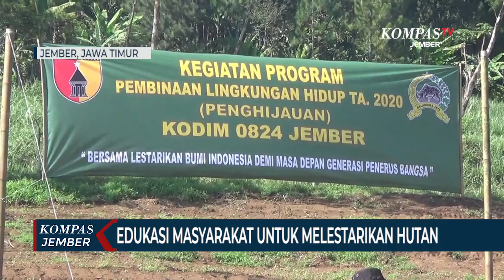Aksi Tanam 1000 Pohon Di Kawasan Rawan Longsor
JEMBER, KOMPAS.TV  Guna mengatasi seringnya terjadi longsor di kawasan perbukitan Silo, Jember, Jawa Timur, jajaran Kodim 0824 Jember, menggelar aksi menanam seribu pohon. Kegiatan ini sekaligus untuk mengedukasi warga akan pentingnya melestarikan tanaman penguat tanah, agar terhindar dari musibah longsor.

Aksi tanam seribu pohon ini dilakukan di kawasan perbukitan Silo, Kecamatan Silo, Kabupaten Jember, Jawa Timur. Di kawasan ini kerap terjadi bencana tanah longsor yang membahayakan masyarakat maupun lingkungan di sekitarnya.

Ada seribu pohon jenis tanaman keras yang ditanam di lahan seluas 5 hektar, seperti Durian, Alpukat, Kelengkeng dan Sirsak. Selain berfungsi menguatkan struktur tanah, pemilihan tanaman jenis ini juga dapat memberikan manfaat bagi masyarakat sekitar.

Menurut Komandan Kodim 0824 Jember, Letkol Inf. La Ode Muhammad Nurdin, aksi ini sebagai bagian dari upaya pengendalian lingkungan dan antisipasi bencana tanah longsor memasuki musim penghujan.

Dengan melibatkan masyarakat sekitar hutan, aksi ini diharapkan dapat memberikan edukasi dan pemahaman akan pentingnya melestarikan lingkungan. Masyarakat dihimbau untuk tidak menebang hutan secara ilegal karena  dapat merusak dan menjadi penyebab bencana longsor.